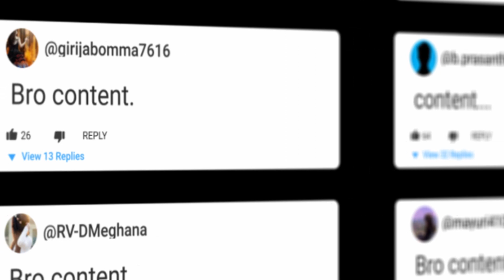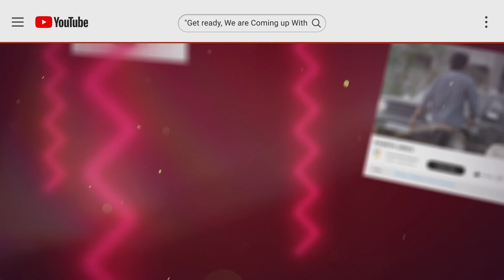NAVARASA on the way || Navarasa Entertainments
Produced by : Santosh vadakattu .
Editor :  Ashok Kakarla
script : Pavan kalyan Raghavan
Publicity Designer : Vyshnav Pasupuleti  .